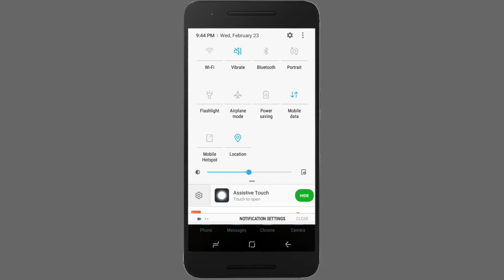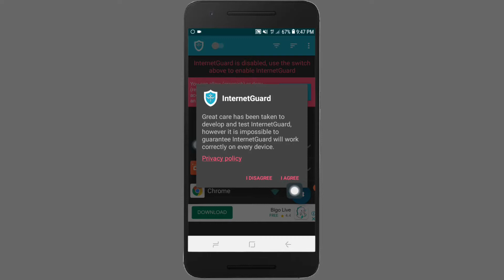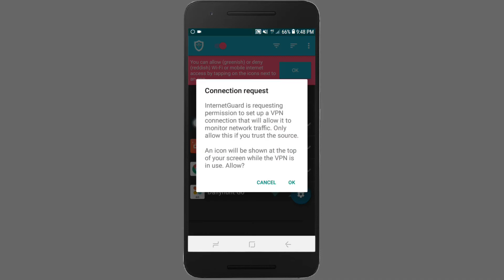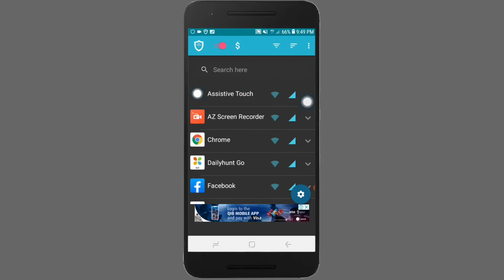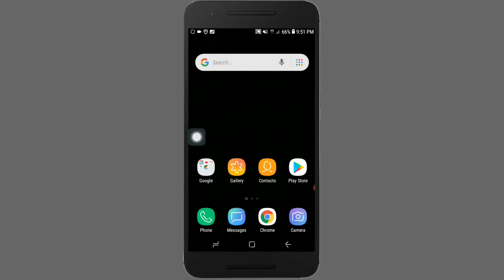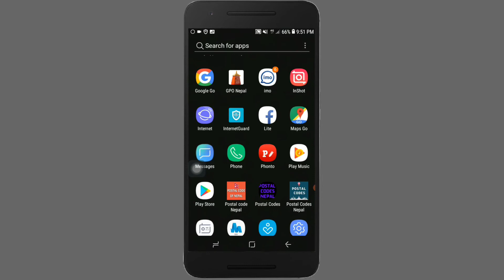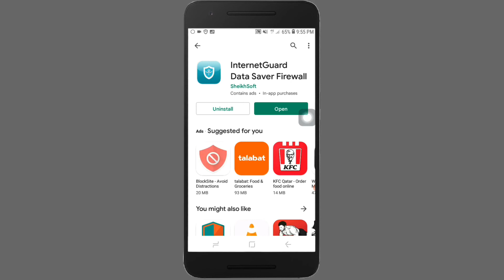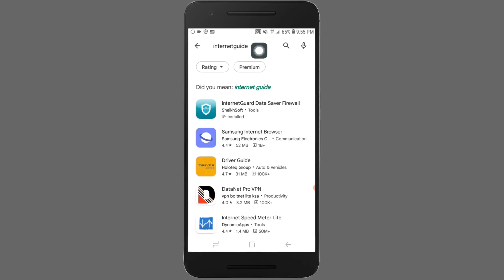How To Save Your Mobile Data | मोबाईल मा डाटा कसरी सेभ कसगर्ने | DBL GYAN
धन्नेवाद 🌹

DBLGYAN
Thanks suppots me
धन्नेवाद